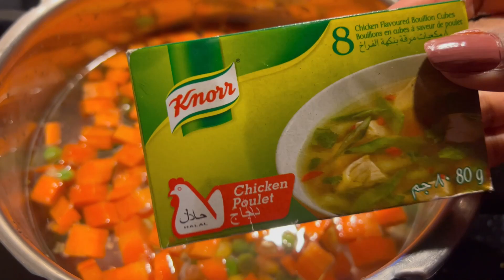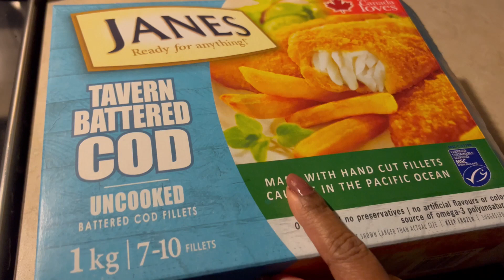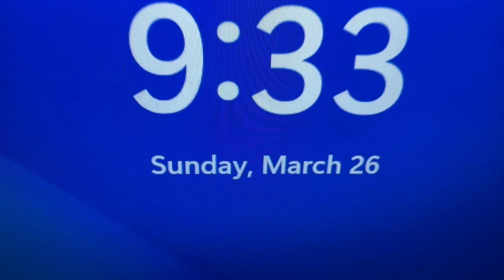এই weekend টা খুব ব্যাস্ততার মধ্যে কাটলো ,একটা important কাজ শেষ হলো | Life in Canada 🇨🇦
Hello Friends, In today's vlog, I'm going to share how I spent this weekend.

📷 EQUIPMENT I USE:

Editing Software:
filmora9 2020

Midnight Stroll [Relaxing Study Music] by Ghostrifter Official

bengali vlog,bengali vlogger,bengali youtubers,best bengali vlogger,best bengali vlog channel,best bengali vlog,
youtube bengali vlog,bengali youtube channel,bengali family vlog,bangla vlogger,bangladeshi vlogger,
bengali daily vlog,bengali couple vlog,bengali daily life,bangla lifestyle vlog,kolkata couple vlog,
insideout vlog,mamon,happy with, mamon,indian vlogger,soumi,soumali,insideout,daily routine, with purnima,
my bengali vlog,my simple lifestyle,new vlog